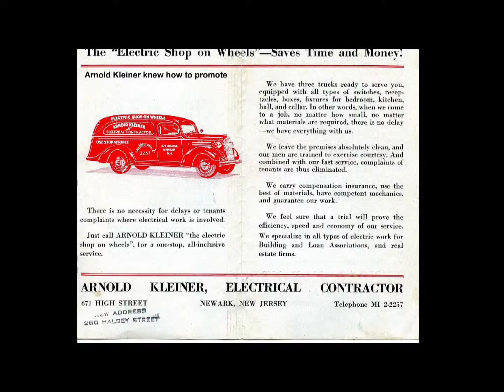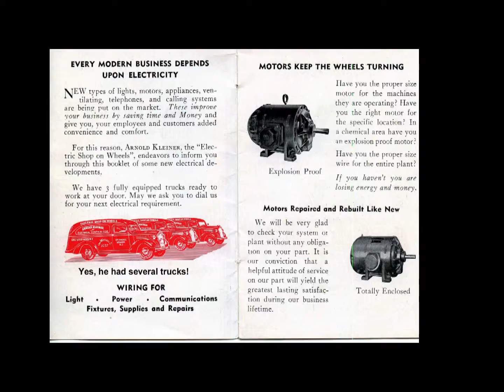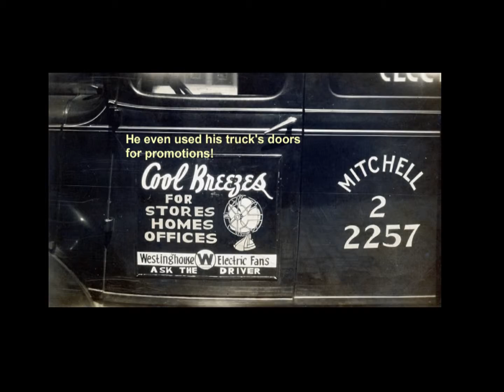KLEINER PHOTO COLLECTION, PHASE-TWO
A wide-ranging group of still photos of the Kleiner and Nepon families.